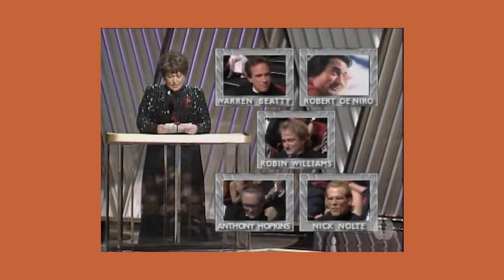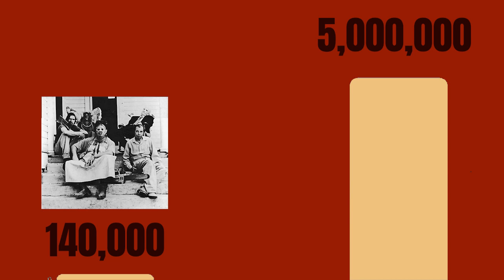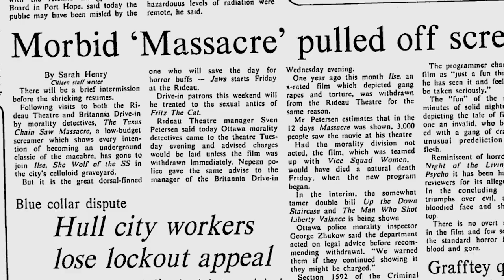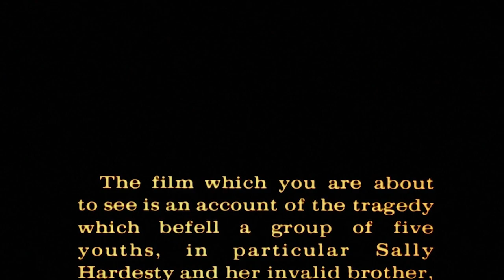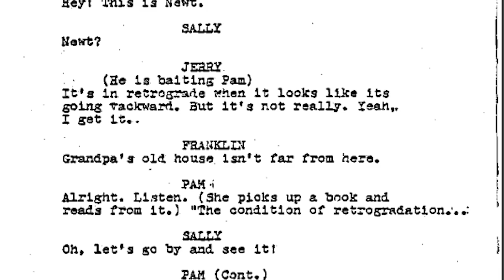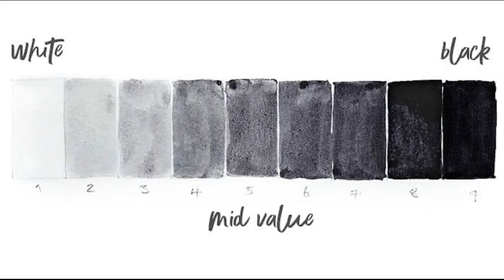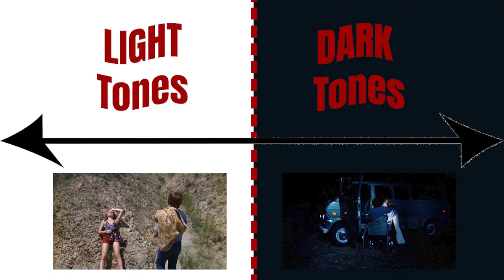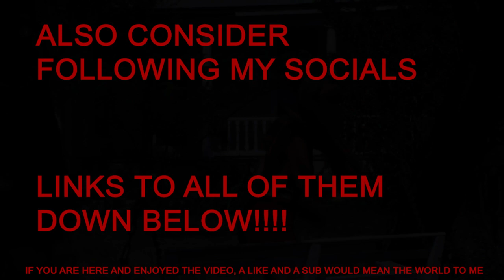SPIRAL INTO FEAR: The Texas Chainsaw Massacre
The Texas Chainsaw Massacre is a film that come out in 1974, right in the middle of a cultural shift that was occurring within America. The film is emblematic of the metaphorical cloud that was beginning to loom over the country, and ultimately represents a darker direction for the nation. Find out how as we unpack this masterpiece.

0:00 Intro
2:57 Plot
11:12 Color
15:04 Tone
19:04 Conclusions